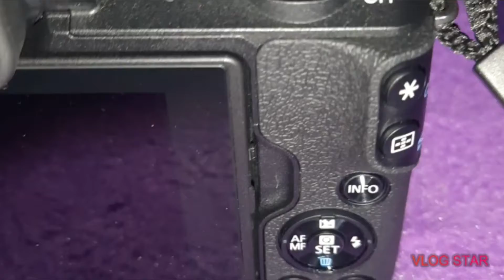BEST VLOGGING CAMERA | TRAILER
Hello mga ka Bhors :)

Camera Used: Samsung Galaxy A50s
Video Editor: Vlog Star
Thumbnail Editor: PicsArt